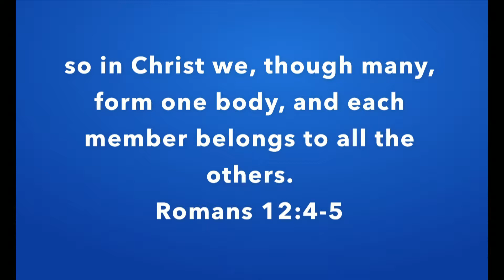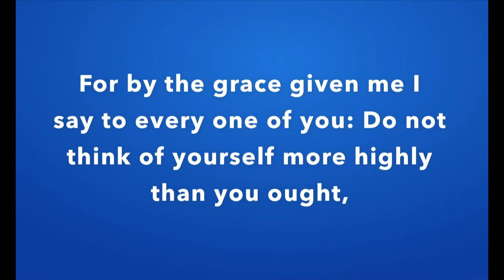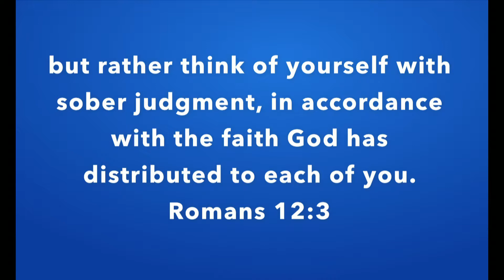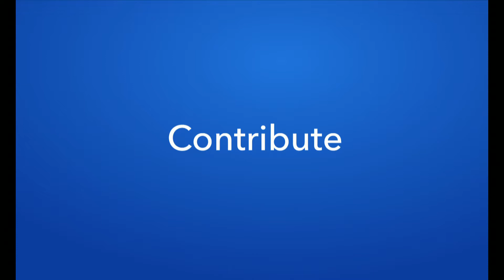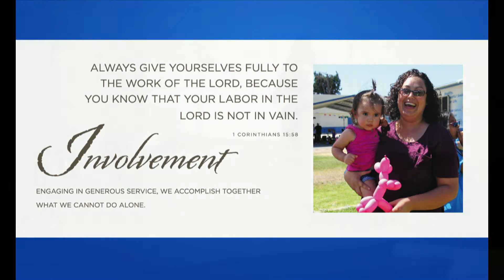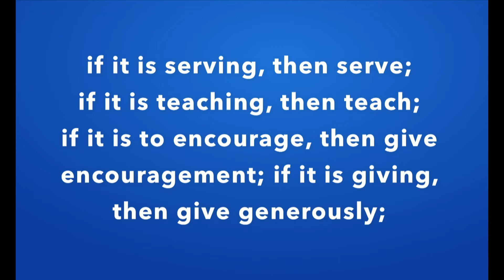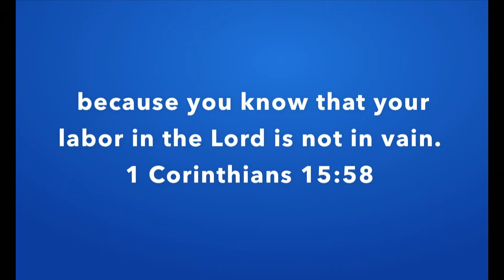Live Worship - September 30, 2017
Join us for live worship on Saturday at 9am and 11:30am.

Online Giving:
Text "AZUREHILLS" to 77977 if you would like to support Azure Hills Church and its ministries.